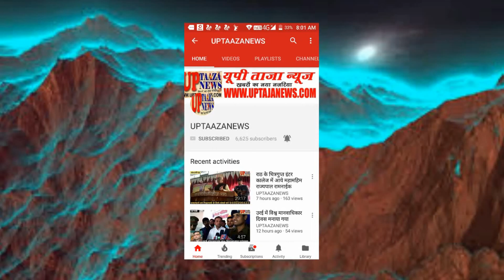एनएच 2 के किनारे अज्ञात युवक का पैर बंधा हुआ शव मिलने से सनसनी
चंदौली से है जहाँ अलीनगर थानाक्षेत्र में एनएच 2 के किनारे अज्ञात युवक का पैर बंधा हुआ शव मिलने से सनसनी फैल गयी।युवक के सर पर चोट के निशान पाए गए है।जिससे आशंका जताई जा रही है कि युवक की हत्या कर सड़क किनारे फेक दिया गया है।सूचना पर पहुची पुलिस ने शव को कब्जे लेकर शिनाख्त में जुट गई है।मामला अलीनगर थाना क्षेत्र का है जहां रेमा गाव के समीप राष्ट्रीय राजमार्ग संख्या 2 पर सर्विस लेन के किनारे करीब 30 वर्षीय अज्ञात युवक का शव ग्रामीणों ने देखने के बाद पुलिस को सूचना दी।पुलिस ने मौके पर पहुच कर शव को कब्जे में लेकर  उसकी पहचान करने में जुट गई है पुलिस के अनुसार युवक के सर पर चोट के निशान व पैर बधा हुआ होने से प्रतीत होता है कि हत्या कही और करके हाइवे किनारे फेक दिया गया है,

संपादक
गनपत सिंह महान

UP TAAZA NEWS
TAJA NEWS
TAAZA NEWS
TAJA Khabar
taja khabar
taja news
hindi news
bundeli News
Bundelkhand news